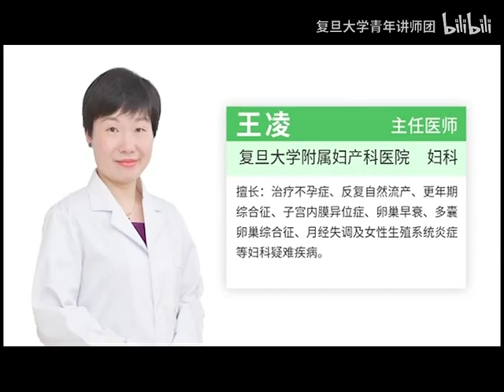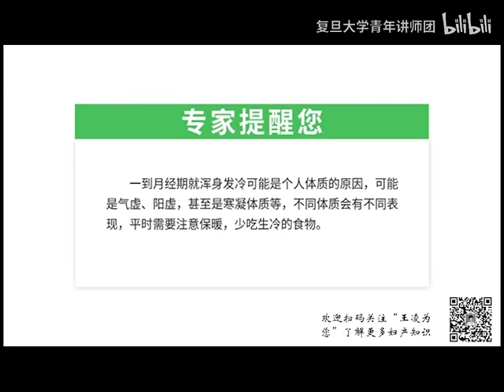一到月经期就浑身发冷怎么办 - FDU 复旦人